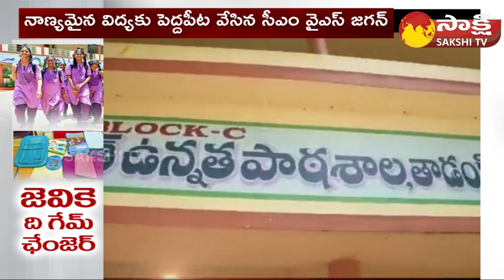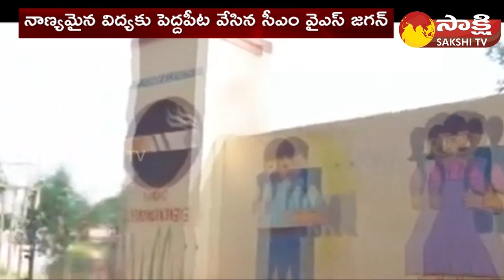Special Story on Jagananna Vidya Kanuka | CM Jagan | YSRCP